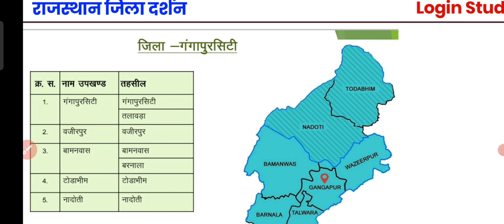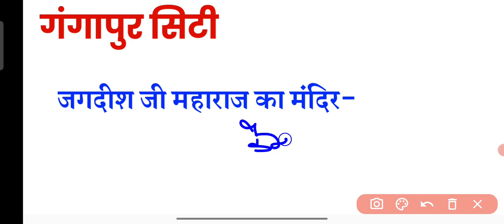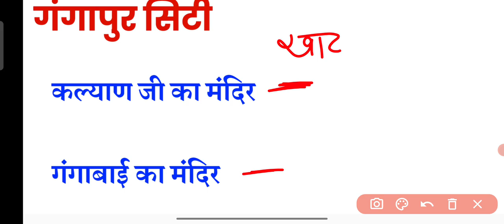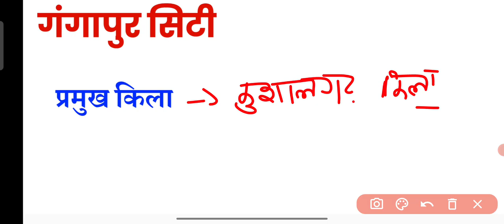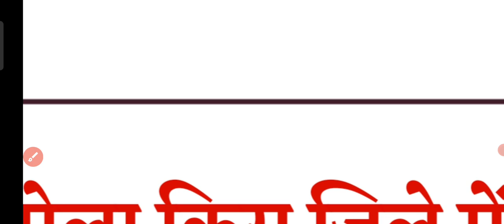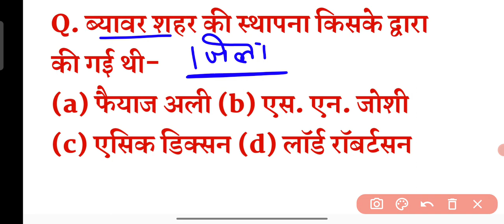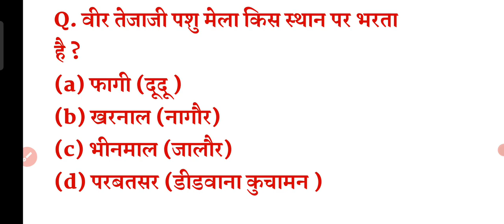गंगापुर सिटी जिला दर्शन / Cet online classes 2023 / Reet pre exam 2023 / Raj police login study